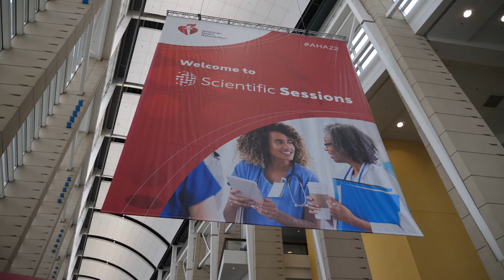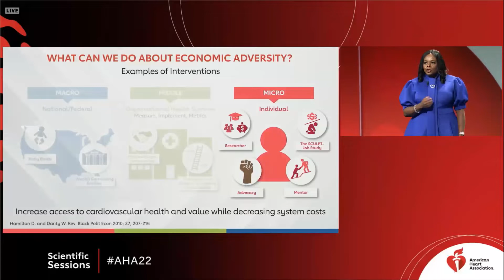2022 Scientific Sessions Recap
See the highlights from the American Heart Association's Scientific Sessions, where top experts gathered to share the latest and greatest research and advancements in cardiovascular care.